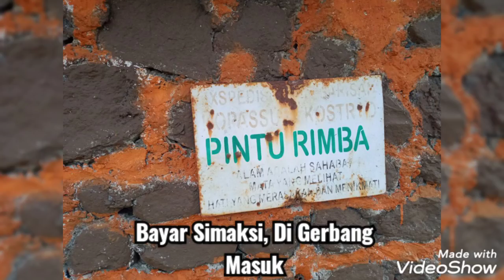Pendakianku ke Gn Kerinci via Kersik Tuo